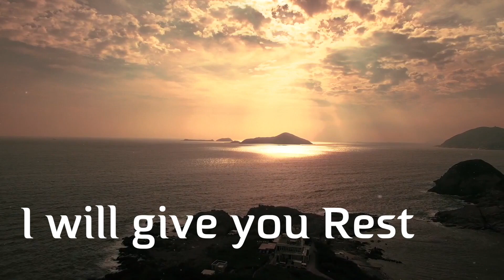I will give you Rest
“Come to Me, all who are weary and heavy-laden, and I will give you rest. Matthew 11.28